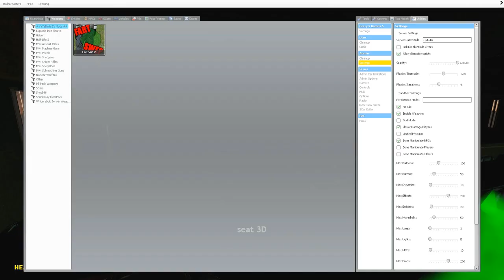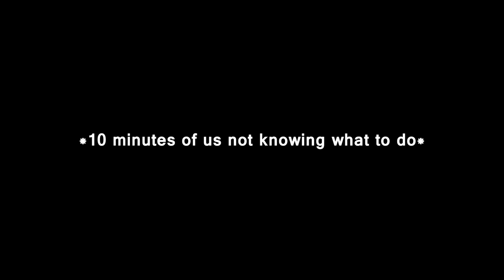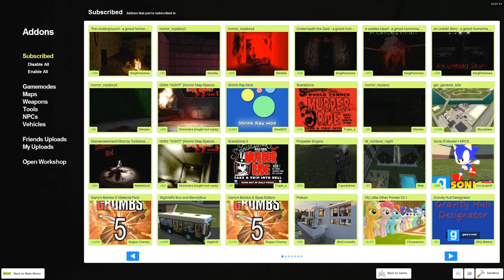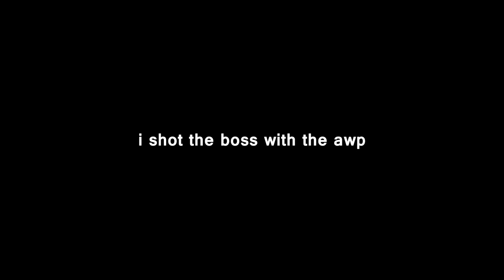Scary GMod: Underneath the Dark with the Asdfs (Part 2)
what a fun trip to the movies! this one has some good scares.

map: read the title idiot moron